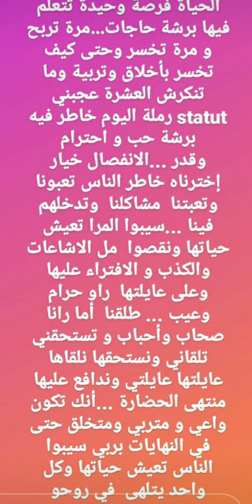بعد الطلاق هذه رسالة علاء الشابي لرملة الذويبي